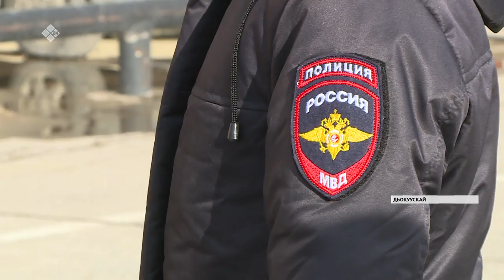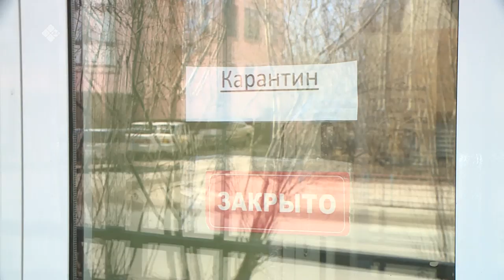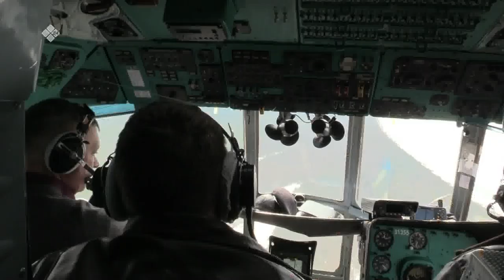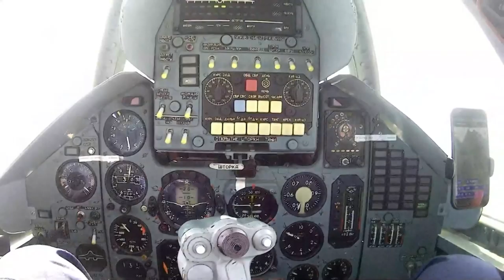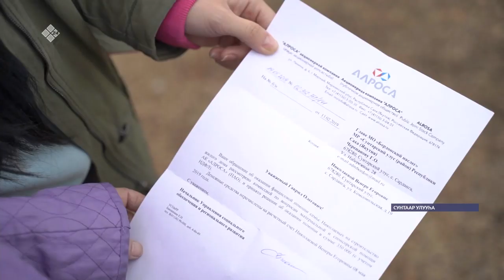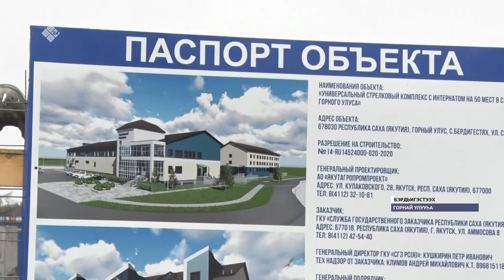«Саха сирэ» информационнай биэрии. Ыам ыйа 04 күнэ, 20:30 ч